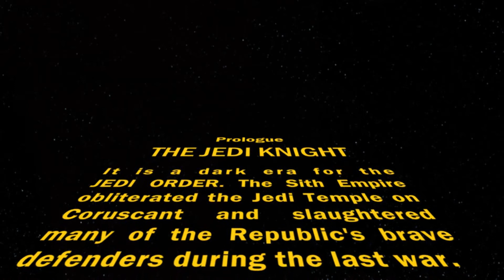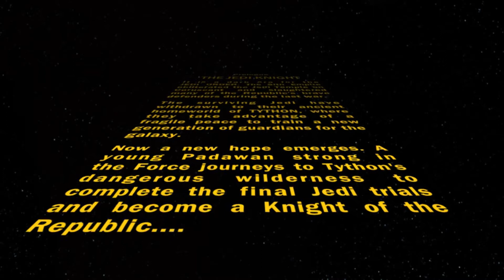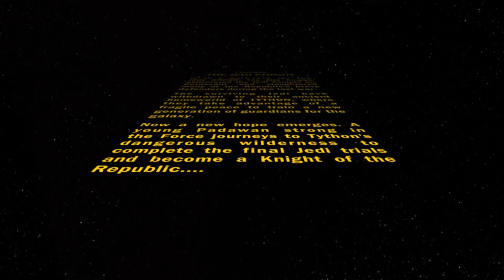Padawan Mez'Ayil Knight part 1